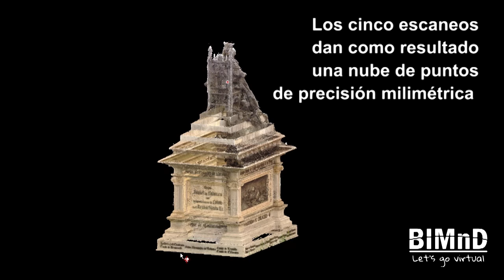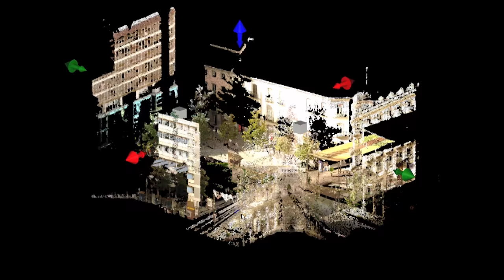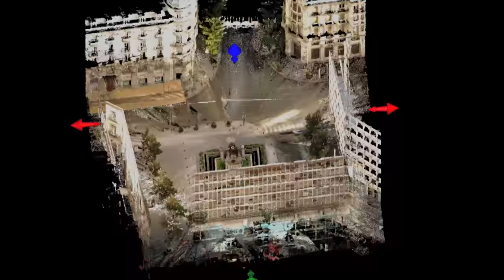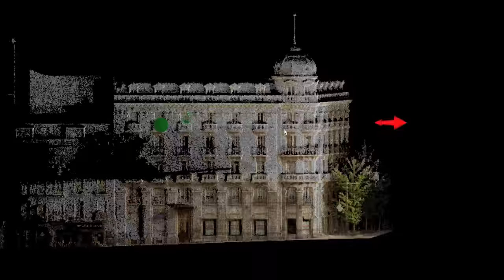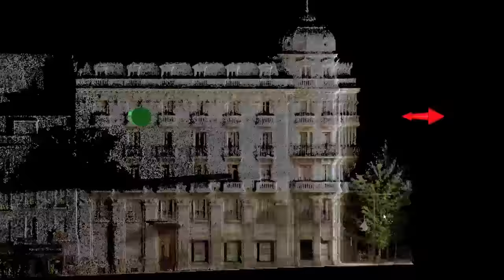Escaneado plaza Isabel La Católica (Granada)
El escáner láser 3D es a día de hoy la herramienta más versátil, rápida y precisa para cualquier tipo de representación virtual en arquitectura, ingeniería, arqueología y patrimonio.

A partir de ella se obtienen nubes de puntos que gestionadas con software específico facilitan enormemente el modelado tridimensional de cualquier espacio o volumen captado y que dará pié a la generación de documentación precisa y detallada.